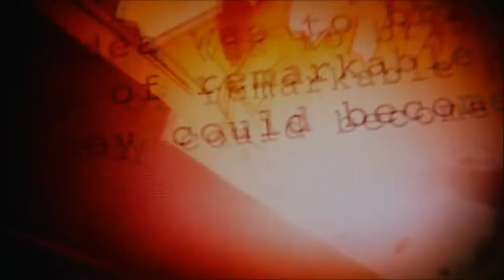Doctor Strange In The Multiverse Of Madness (2022) - Concept Trailer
In Strange and Wanda's journey to the multiverse they must stop Nightmare's reign with the help of alt universe Spider-Man
Benedict Cumberbatch as Doctor Stephen Strange
Elizabeth Olsen as Wanda Maximoff/Scarlet Witch
Tobey Maguire as Peter Parker/Spider-Man
Eva Green as Nightmare